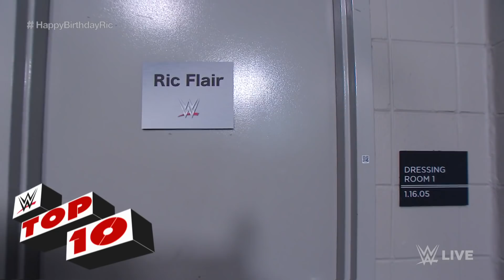Top 10 Raw moments: WWE Top 10, February 25, 2019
WWE Top 10 takes you back to this week's Monday Night Raw to revisit the show's most thrilling, physical and controversial moments.
Follow WWE on YouTube for more exciting action!